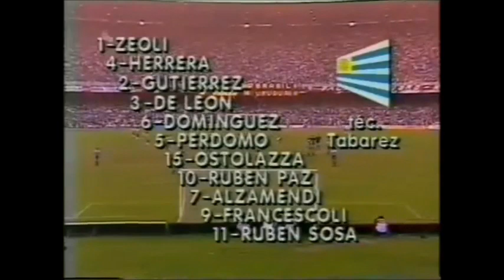Copa América 1989 - Brasil vs Uruguay